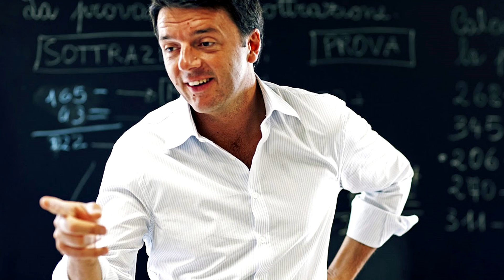Elogio della Cravatta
Odiata o amata, la cravatta è il capo d'abbigliamento maschile per eccellenza. In questa puntata, permettetemi un accorato elogio a questo accessorio oggi un po' bistrattato.
▼ GLI ACCESSORI IRRINUNCIABILI DEL GENTILUOMO ▼
1) Cravatta (di alta qualità)
2) Fazzoletto da taschino
3) Gemelli da polso
4) Penna stilografica
5) Orologio da polso

▼ OFFERTE E CODICI PROMOZIONALI ▼
1) Per l'ABITO il mio consiglio è quello di avvalervi del servizio su misura offerto online da Lanieri con cui abbiamo una convenzione (sconti del 15%). Maggiori informazioni qui
2) Per la CAMICIA, il mio consiglio è quello di previlegiare la qualità sulla quantità. Sulle camicie Persechini (lo stato dell'arte per le camicie bianche) abbiamo una convenzione che ci accorda uno sconto del 20% (maggiori informazioni qui

Se ti è piaciuto questo video, e in generale i contenuti di questo canale, prendi in considerazione la possibilità di AIUTARMI a sostenerlo e a migliorarlo attraverso una donazione spontanea